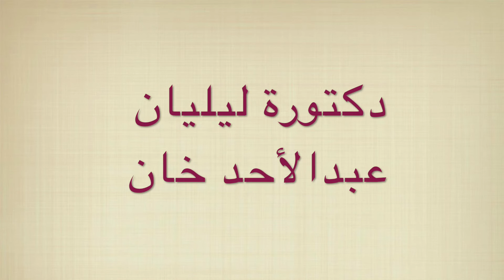إعلان دكتورة ليليان خان لرمضان و العيد المبارك ٢٠١٦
اهلين يوتوبرز اتمنى لكم رمضان مبارك و عيد سعيد و كل عام و انتم بخير.. اقدم اسفي بسبب ضيق الوقت و انشاغلي في شهر رمضان المبارك لم يتسنى لي الوقت للتصوير في رمضان و بعده العيد و انتم بخير و اجازة الصيف فسوف اتوقف عن التصوير الى فترة الرجوع  من الاجازة .